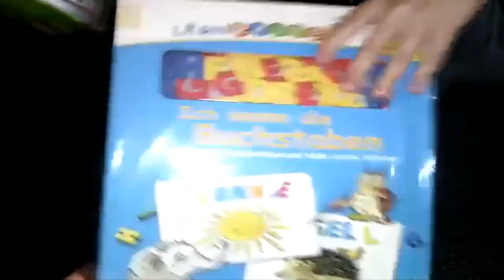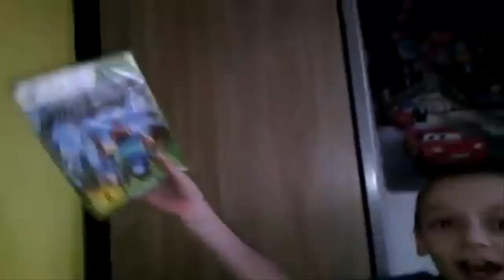1 Год в Германии ,как всё было Часть 1